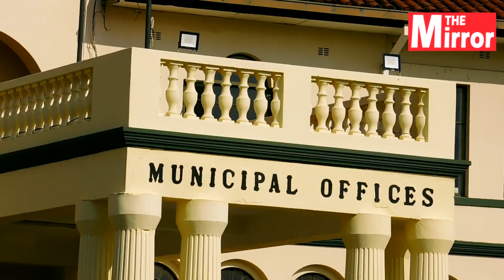The ugliest cemetery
There can be no worse negligence of a public utility than what obtains at the Gweru City Council run Mutapa Cemetery. The once scenic acre has become a heath with tall bushes and grass; relatives cannot find their loved ones’ graves, sex workers have a haven for their business, residents dump garbage while dangerous snakes are a common sight. All this a stone throw away from the Civic Centre!